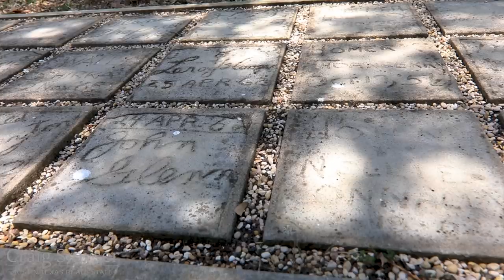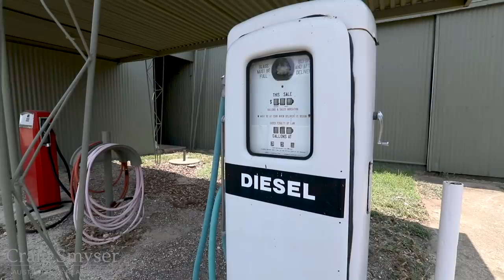Discover Austin: The Lyndon B Johnson Ranch - Episode 33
In this episode of Discover Austin, we're headed to the Lyndon B Johnson National Park.  Located west of Austin, in Stonewall Texas, you can visit the Texas White House, Air Force 1/2, LBJ's boyhood home, and learn so much more about our 36th President.

Discover Austin explores the culture of Central Texas.  We visit landmarks, events, restaurants, history, and much more.

Greetings, I’m Craig Smyser.  It’s time for another Discover Austin road trip.  This time we’re at the LBJ Ranch which is about 60 miles west of Austin in the Texas Hill Country.

Lyndon Baines Johnson was the 36th President of the United States.  He was born, lived, died, and was buried at the LBJ Ranch.

President Johnson was born on August 27, 1908.  Though the house in which he was born was demolished before he started his political rise, it was reconstructed in the 1960s to its original size and appearance.  The ranch that LBJ would one day amass was not owned by his parents when they owned this house.  In fact, the house and various parcels of land changed hands among several family members before LBJ started to buy it up in 1951.

This is the one-room school house in which LBJ first attended school.  It was a very short walk from his home and was a typical school house of that era.  His time at this school was short, though, as his family moved to Johnson City after he had attended this school for just a few months.

This is the main structure at the ranch and is known as the Texas White House.  Johnson spent much time here during his time as senator, vice president, and president.  We are not allowed to record video inside the house, but the tour shows you his office, the living room, family room, dining room, kitchen, and bedroom suites (yes, suites plural because the Johnsons had separate bedrooms).  Most of the rooms are restored to their appearance from the presidential years, while the bedrooms retain the appearance from the time of LBJ and Lady Bird’s deaths.  There is a great big oak tree estimated to be 300 years old in the front yard.  It is known as the Cabinet Oak because the president loved to sit under the tree while conducting the country’s business.  There is a swimming pool as well.  All of it offers a great view of the Pedernales River.  Out behind the house is the collection of Friendship Stones.  Instead of a simply signing a guest book, Johnson had friends and dignitaries sign their autographs in wet concrete.

An airplane informally known as Air Force One Half is also on display.  Because the ranch landing strip was too short for Air Force One, Johnson would fly into Austin then take a JetStar from there to the ranch.  This particular plane was rescued from a military airplane graveyard and the exterior restored.  There were several of this model aircraft that LBJ used while both vice president and president.  While he actually flew on this plane when vice president, there are no records confirming that he flew on this one as president.    Also nearby are several of LBJs cars, including his beloved convertible.

This building was once the airplane hangar.  After he became president, he needed a large area for press and guests to gather so it was converted for that purpose.  Now it houses the gift shop and some exhibits.

At Johnson’s request, the ranch is still a working ranch, just as it was when he owned it.  While the number of cattle is much lower than during his lifetime, there are still cattle that descended from those LBJ owned.  When you take a drive around the property, you get the opportunity to pass by the Show Barn to see the ranch operations.

While at home on January 22, 1973 Lyndon Baines Johnson suffered a heart attack and passed away.  He was 64 years old.  Three days later he was buried in the Johnson Family Cemetery right here on the ranch.  Other family members are buried here, including Lady Bird.

The house and a portion of the ranch was donated to the park service while LBJ was still alive.  It came with the stipulation that they retained lifetime rights to occupy the property.  Indeed, Lady Bird Johnson lived here part time until her death in 2007.  Since I’m a real estate broker, let me interject a real estate tidbit.  Most people believe that the ranch was transferred to the government by using what is known as a Lady Bird Deed.  That is completely wrong.  The reason a Lady Bird Deed is so named is simply that the attorney who created it used the names of the Johnsons in an example he shared to help others understand how it worked.  In fact, the Lady Bird Deed had not even been conjured up at the time the Johnsons transferred the ranch ownership.

Even if you aren’t a history buff, every Central Texan should spend at least one afternoon visiting the LBJ Ranch.  I’m Craig Smyser, thanks for joining me for this road trip episode of Discover Austin.